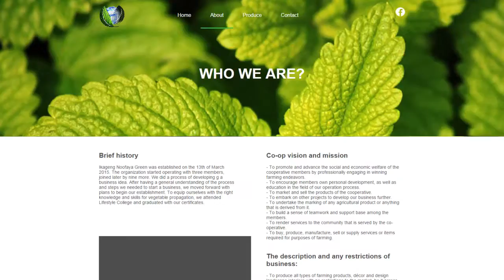2016 Green week Group 12 - Third runner-up